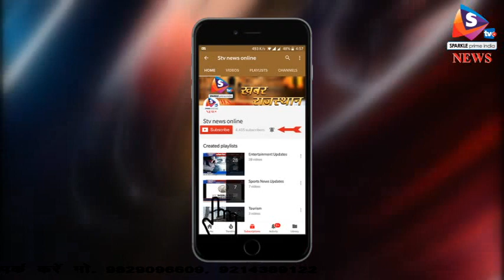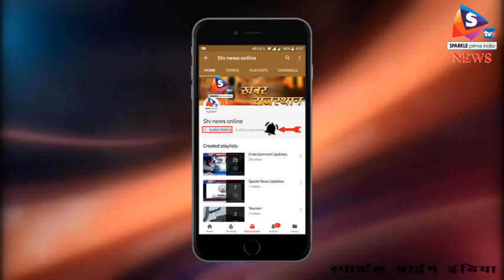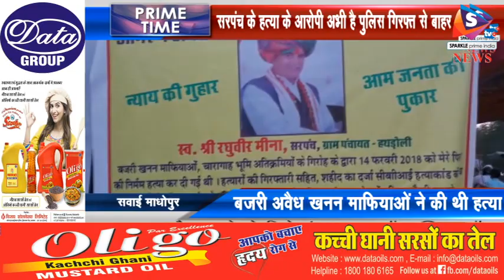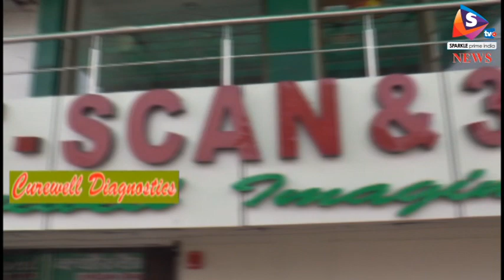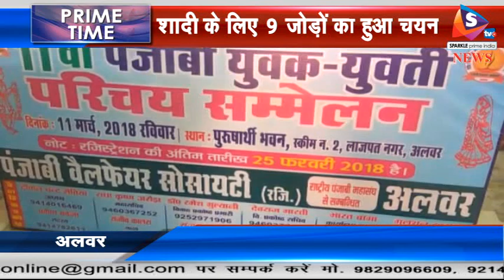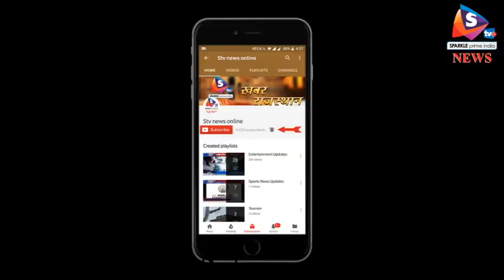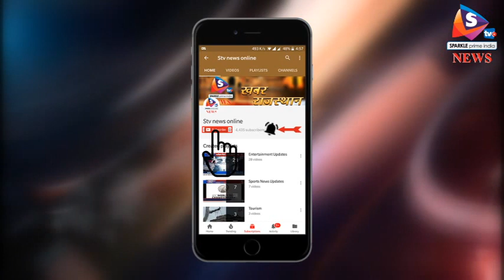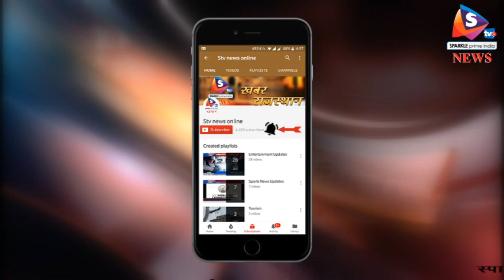Bulletin 13 03 2018 व्यापारी की हत्या के आरोपी को मिली फांसी की सजा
-पुलिस कांस्टेबल भर्ती परीक्षा में पकड़े ऑनलाइन नकलची, एसओजी ने किया बड़ा खुलासा
-व्यापारी की हत्या के आरोपी को मिली फांसी की सजा, दो साल पूर्व गोलीमार कर की थी हत्या
-सरिस्का में बाघिन एसटी-5 हुई लापता, वन विभाग अधिकारियों के छूटे पसीने
-सरपंच के हत्या के आरोपी अभी है पुलिस गिरफ्त से बाहर, परिजनों ने किया आमरण अनशन